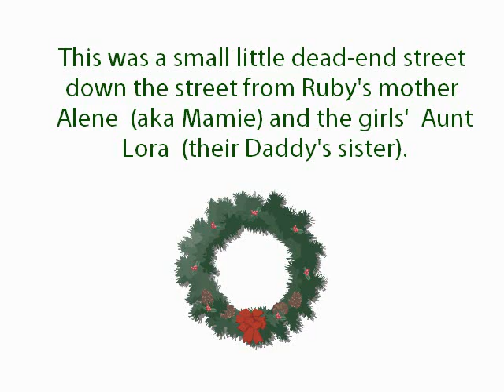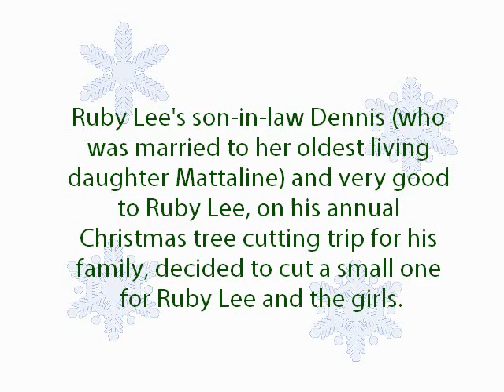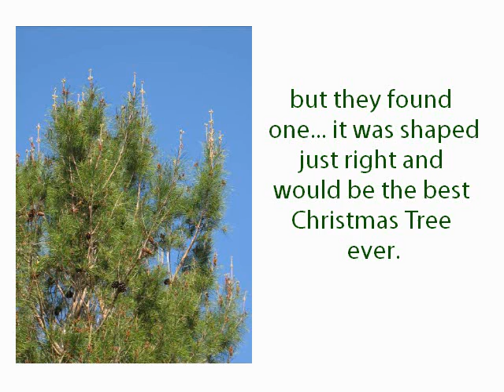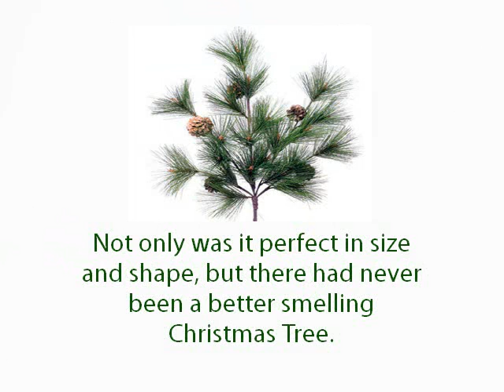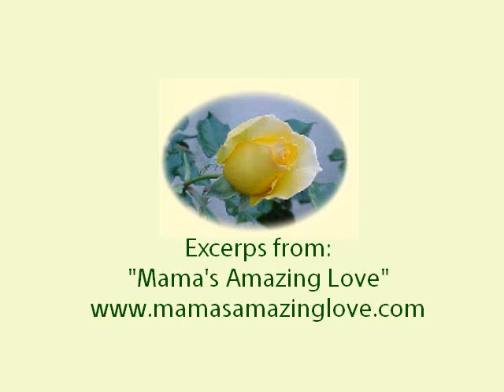1962 Christmas Memories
The story of Christmas 1962 took place in a small southern town in central Florida. This is an excerp from the book "Mama's Amazing Love" the true story about an amazing woman that overcame great odds to care for her children.